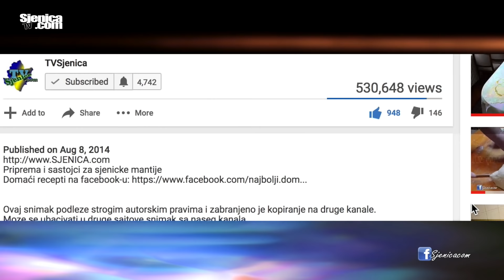Proslava kolektiva O.Š. "12. decembar" - Sjenica 2017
Osnovna škola "12. decembar" iz Sjenice je imala svoju proslavu u ime dana škole kao i nove 2018. godine. Hvala vam za ovo druženje, divno je bilo, pogledajte i vi. ❤️

Kamera 1
Kamera 2
U profil šina
Aparat za slike
Objektiv za kameru
Mikrofon za kameru
Tripod postolje
Držač za kameru
Kompjuter za obradu snimka
Memorijska kartica
Mikseta: Behringer Q802USB